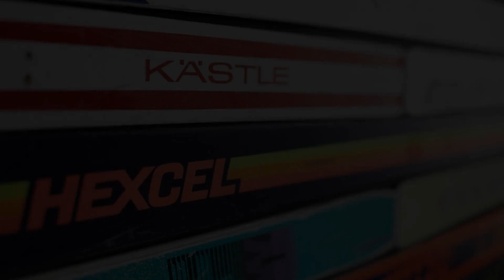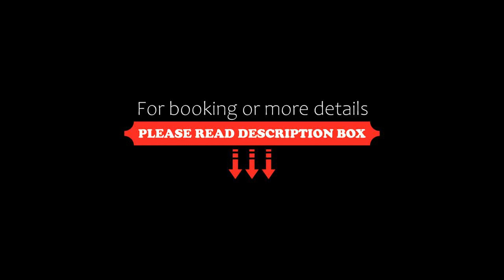Ski Lodge Engelberg, Engelberg, Switzerland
About Property:
Set in the heart of Engelberg, boutique-hotel Ski Lodge Engelberg provides individually decorated rooms and gourmet cuisine close to the ski slopes and cable cars. WiFi is free of charge.
Guests can enjoy a hearty breakfast with freshly squeezed orange juice every morning either indoors or on the sun terrace. The heated hot tub and the sauna in the garden can be used free of charge.
All uniquely designed rooms of the Ski Lodge provide LCD c...
Property Type: Hotel
Address: Erlenweg 36, 6390 Engelberg, Switzerland
Searching For
1. Ski Lodge Engelberg - Engelberg - Switzerland
2. Ski Lodge Engelberg - Engelberg - Switzerland Address
3. Ski Lodge Engelberg - Engelberg - Switzerland Rooms
4. Ski Lodge Engelberg - Engelberg - Switzerland Amenities
5. Ski Lodge Engelberg - Engelberg - Switzerland Offers and Deals
Audio Credit:
Track Title: Reasons To Hope
Artist: Reed Mathis